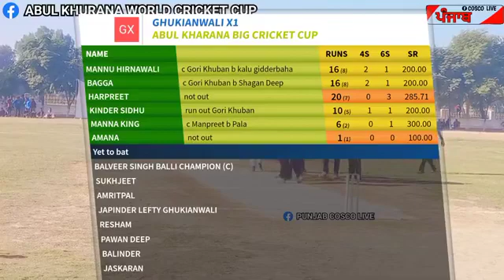GHUKIANWALI ( MANNU HIRNAWALI & HAPPY DYALPURA MIRZA )VS DAULA ( GORI KHUBAN & KALU GIDDARBAHA )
1ST QUTR FINAL MATCH
GHUKIANWALI ( MANNU HIRNAWALI & HAPPY DYALPURA MIRZA )
   VS
DAULA ( GORI KHUBAN & KALU GIDDARBAHA )